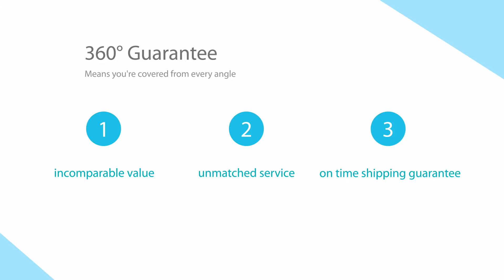custom cover case for Kindle Fire HD 8.9,case factory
custom cover case for Kindle Fire HD 8.9,case China Factory.